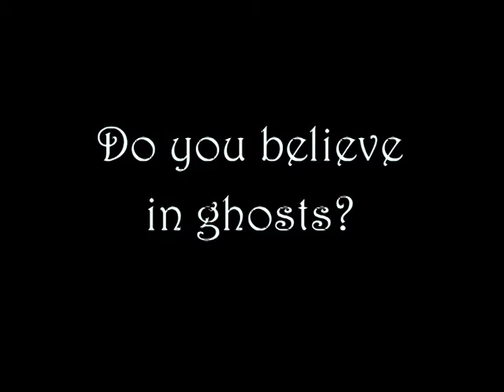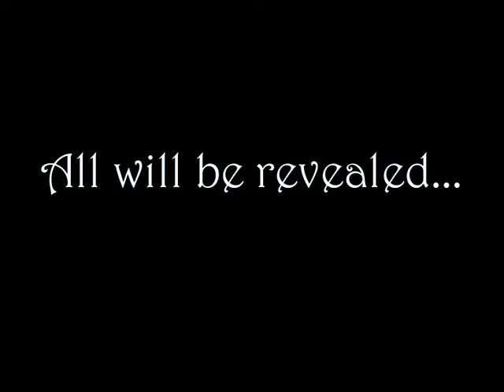Downwood Film Productions - Ghosts of Glamorgan Trailer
NOW AVAILABLE TO DOWNLOAD

The official trailer for "Ghosts of Glamorgan".  Late one evening a beautiful and mysterious young woman is given a lift by a stranger in a Jaguar car travelling through the South Wales countryside, and this leads to the unfolding of a series of ghostly and grisly stories.

Welcome to "Tales of a Supernatural Nature - Ghosts of Glamorgan".

Filmed on location in the Vale of Glamorgan, Rhondda Cynon Taff, Cardiff, Swansea, Port Talbot, Bridgend and Porthcawl.